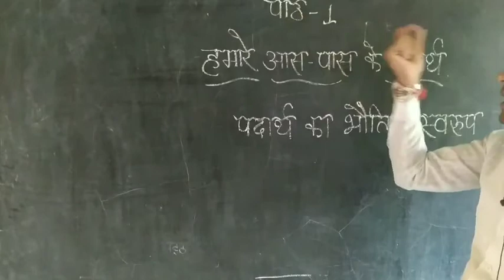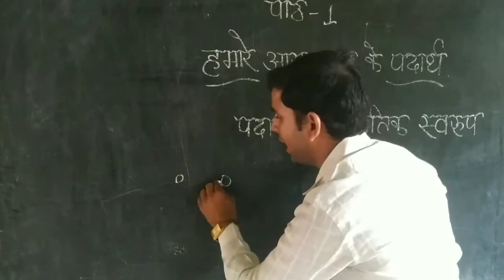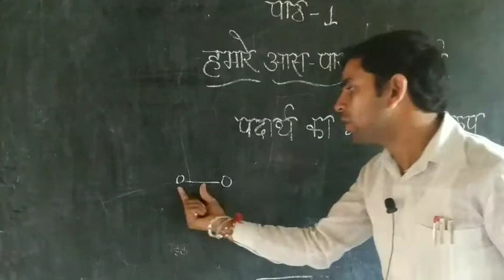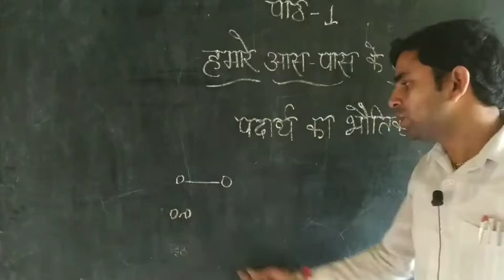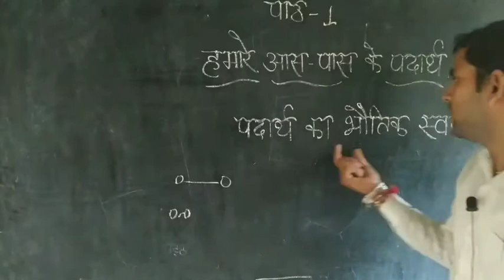Class 9 ||Chapter 1|| Lecture 1